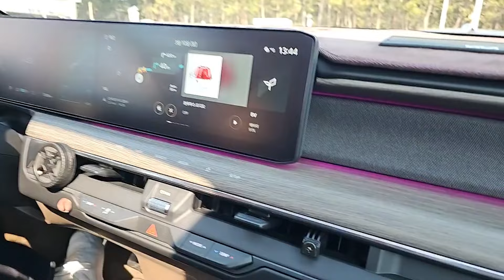신상 EV9 전기차 한번 느껴보았습니다!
대륙남 아프리카TV